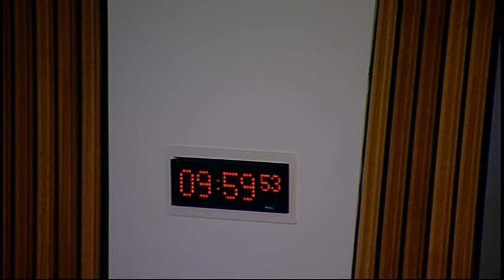Local Government and Regeneration Committee - Scottish Parliament: 27th May 2015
- Local Government and Regeneration Committee. Agenda

1. Decision on taking business in private: The Committee will decide whether its consideration of its forthcoming work programme, consideration of its draft 2014-15 annual report, and consideration of any approach to potential forthcoming legislation, should be taken in private at future meetings.

2. Subordinate legislation: The Committee will consider the following negative instruments—
Town and Country Planning (Hazardous Substances) (Scotland) Regulations 2015 (SSI 2015/181);
Town and Country Planning (Hazardous Substances Inquiry Session Procedure) (Scotland) Rules 2015 (SSI 2015/182).

3. Air Weapons and Licensing (Scotland) Bill: The Committee will consider the Bill at Stage 2 (Day 3).